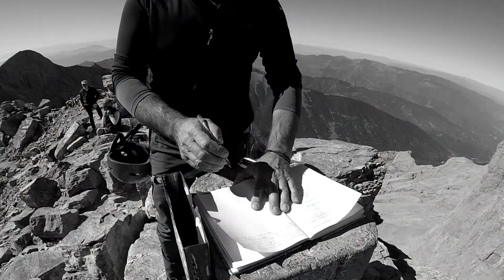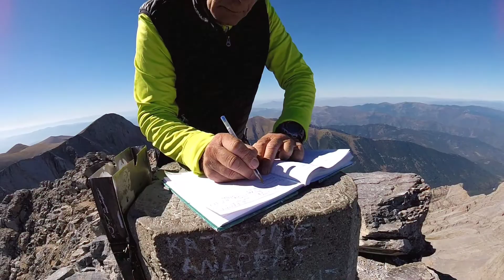Mount Olympus Hiking Experience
Mytikas ”Pantheon” 2918. Climbing Mount Olympus! The Mountain of the Gods is a unique and a once in a lifetime experience.

Let the magic and the beauty of nature to carry you away and leave unforgettable memories to your daily routine.

Organizer: @xtremeway.outdoors
Guiding: @thomas.pantazis.79

Starring: @artizanou_bakery_house